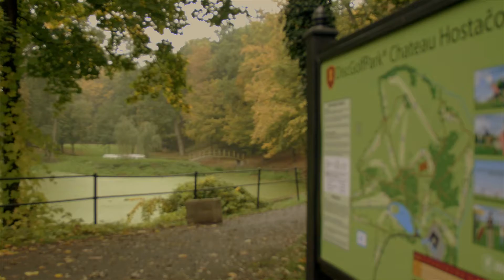WEDDING FILM 2015 / Zuzka & Peťa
Wedding film shot in October 2015 at Chateau Hostacov.